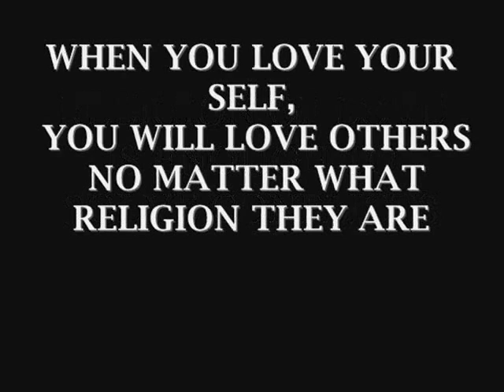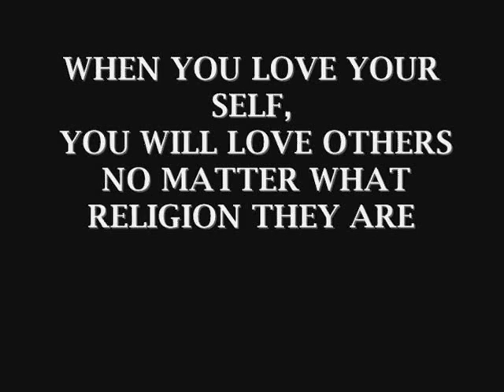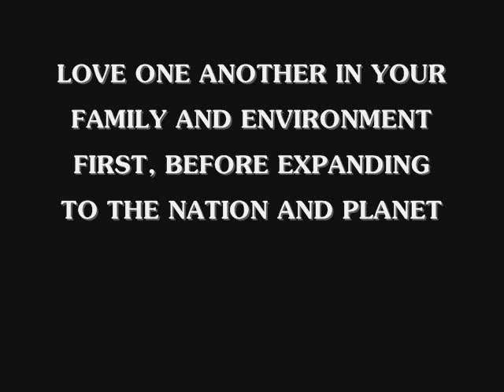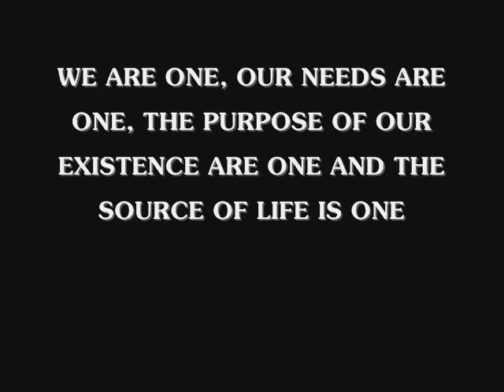PRAYER TO DIVINE MOTHER EARTH FOR WORLD PEACE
produced by Sri Sidhartha
singer: Sri Krishnan
lyrics: Devigi Mohan
original tune by Haridas Suppiah (Shivabalayogi Shivarudrabalayogi Mission Malaysia)